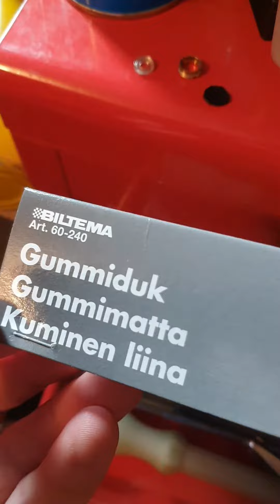how not to fix co2 leaking on sigsauer p320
Kupio sam polovan neispravan CO2 pistolj. Pusta CO2 i radi nekih 1-2 minute i isprazni se. Kada se izvadi cilinder sa co2 cuje se da ima jos nesto pritiska. Promjenuo sam dihtung/ paknu izmedju cilindra i igle sa plastike/silikona sto je orginal sa gumenom paknom ali to nije pomoglo. Kada opet odvrnem cilinder opet ima rest gasa. To bi trebalo da znaci da ima jos jedan dihtung u samom prekidacu koji se nalazi u unutrasnjosti pistolja.

I bought a used SigSauer p320 CO2 with a leak problem. When the CO2 cylinder is unscrewed, it releases some CO2. I replaced the plastic/silicone seal in the CO2 attachment with rubber. This did not fix the problem. Still leaking when CO2 is new. When I take out the empty CO2 again, there is still pressure left. I think the seal further inside the gun is faulty and I have to take the gun apart to fix the leak.
Jeg kjøpte brukt SigSauer p320 CO2 med lekkasjeproblem. Når CO2-sylinderen skrus av, avgir den litt CO2. Jeg byttet plast/slicone forsegling i CO2-festet med gummi. Dette reparerte ikke problemet. Lekker fortsatt når CO2 er nytt. Når jeg tar ut den tomme CO2 igjen, er det fremdeles trykk  igjen. Jeg tror at forseglingen lengre inni i pistolen er feil, og jeg må ta pistolen fra hverandre for å fikse lekkasjen.